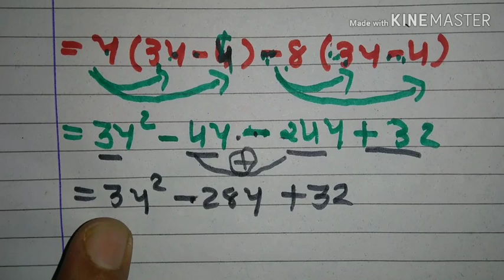બૈજિક પદાવલિઓ અને નિત્યસમ સ્વાધ્યાય 9.4 પ્રશ્ન 1(2) ધોરણ 8.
Std 8 maths
Baijik pdavalio ane nitysam
Swadhyay 9.1 Q.1(2)